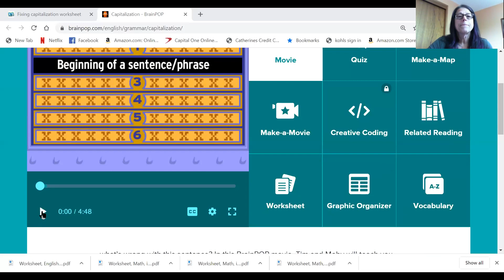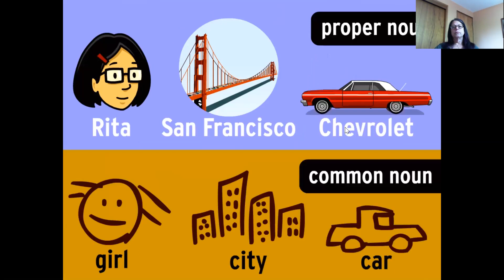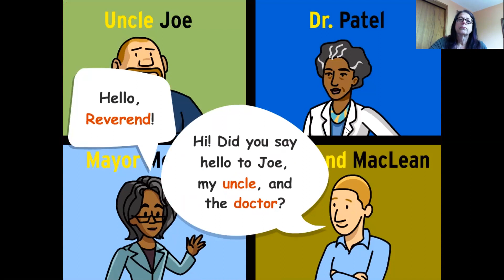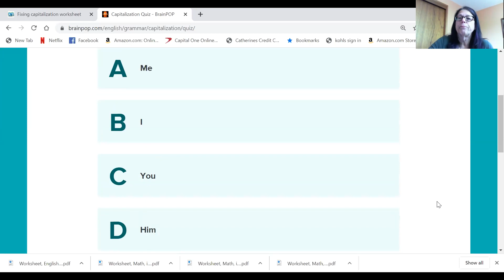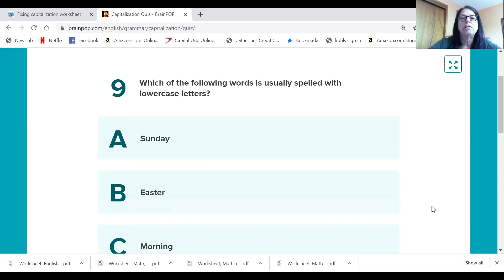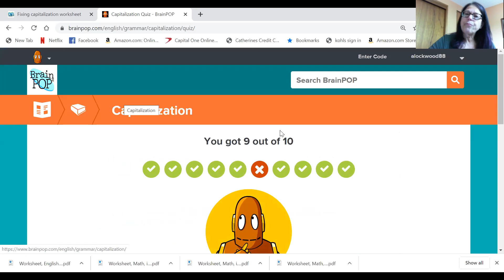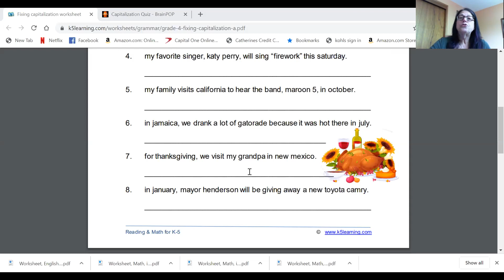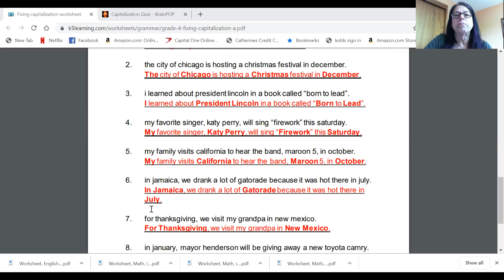English, Writing, grade 4-6, Capitalization